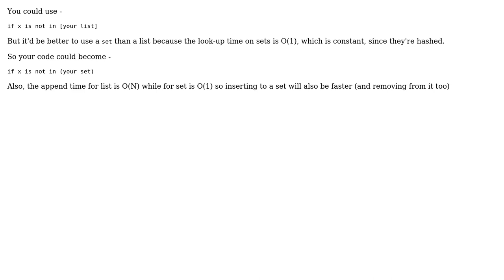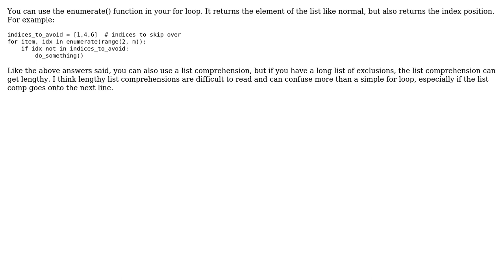Skip over a set of values (in an array) in a loop - Python3 (3 Solutions!!)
Skip over a set of values (in an array) in a loop - Python3

With thanks & praise to God, and with thanks to the many people who have made this project possible! | Content (except music & images) licensed under CC BY-SA | Music | Images & others | With thanks to user Sushant user Martijn Pieters user Marek user Keshinko and the Stack Exchange Network Trademarks are property of their respective owners. You are responsible for your own actions.